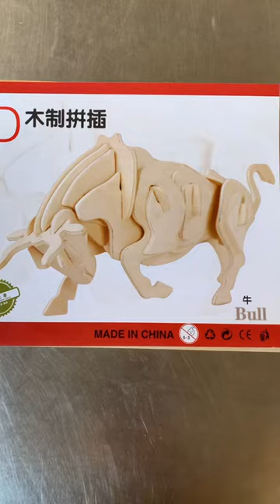The part of 3D Wooden Puzzle Bull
Hi if you want to know the full instruction video of this wooden puzzle… please find it in my channel.

Thanks 🙏🏽